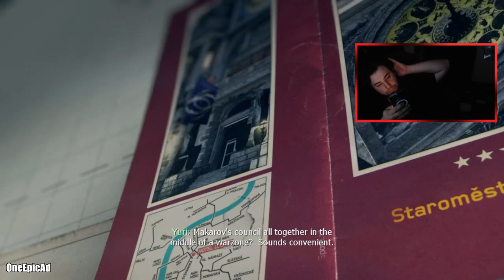THE INVASION OF PARIS ON MW3!